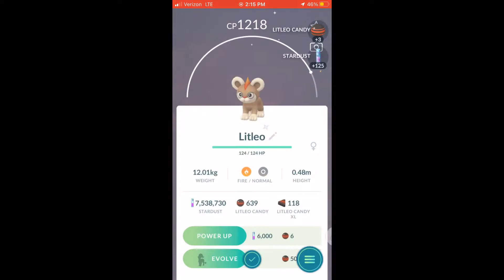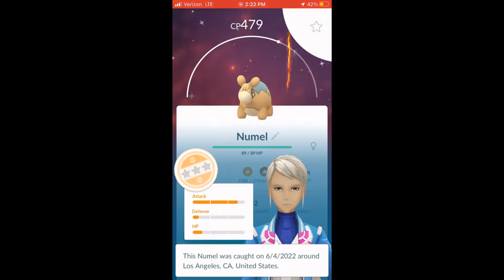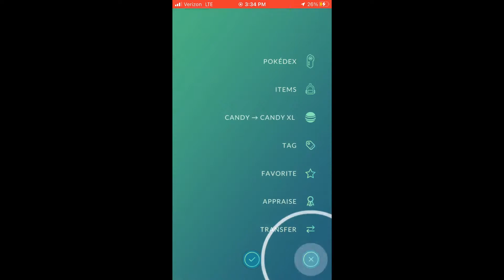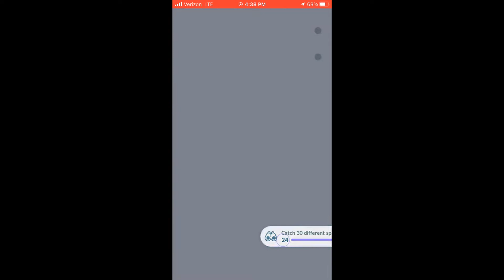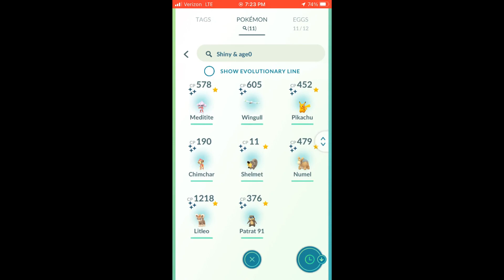Pokémon Go Fest Day 1 Shiny Catches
Shiny catches from the first day of Go Fest. 6/4/2022.